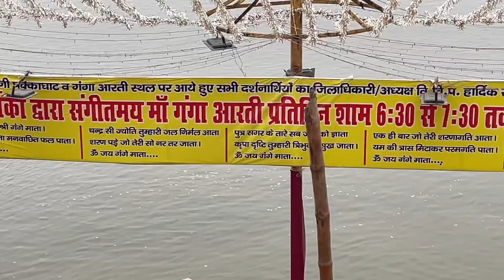Vindhyachal Ganga Ghat || Vindhyachal Pakka Ghat || Vindhyachal corridor || Vindhyachal Temple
Vindhyachal Temple me darshan krne se pahle log isi pakka ghat pe snan krte hai.
Jai maa Vindhyavasini
Ganga Ghat Vindhyachl